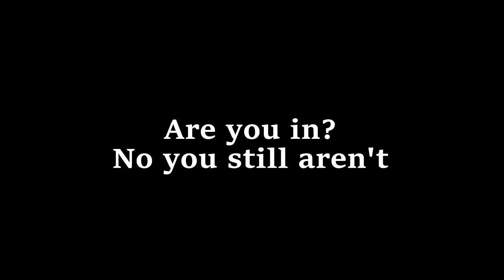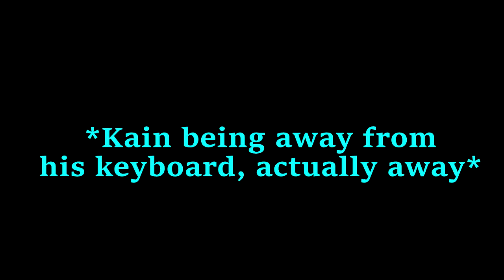TOTALLY NOT A CLICKBAIT TITLE THAT I WANT YOU TO CLICK ON BECAUSE BIG LETTERS!| CS:GO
My internet is an asshole, so that is the reason for the delay that just I may have seen.
DFTV, I honestly don't know how 2 year old childs sound in your home country but be aware that I will stay 2 steps more away from you from now on.

Used sources

Mettaton - Undertale
Mario Coin collecting sound
MGS Phantom Pain - Sins of The Father
Howie Scream
JackSepticEye - DETAINED Papers, Please!
Somebody Ring The Dinkster? - Spy Kids
Ding sound.
Naruto Ultimate Ninja 2 - Chikayo Fukuda

And now fuck off.